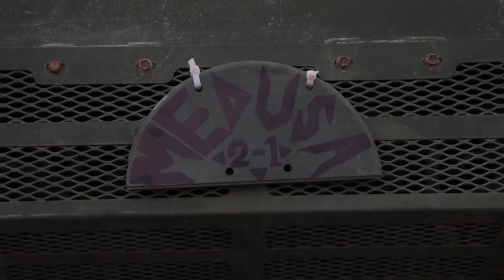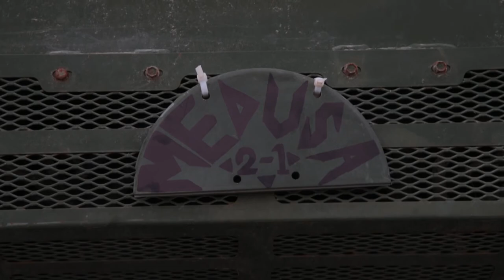15th MEU Marines fire rockets from HIMARS during Northern Edge 2021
15th MEU Marines fire rockets from HIMARS during Northern Edge 2021
DONNELLY TRAINING AREA, AK, UNITED STATES
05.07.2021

 DONNELLY TRAINING AREA, ALASKA (May 7, 2021) - U.S. Marines with High Mobility Artillery Rocket System Detachment, Battalion Landing Team 1/4 , 15th Marine Expeditionary Unit, fire an M28A1 Reduced Range Practice Rocket at Donnelly Training Area, Alaska, in support of Northern Edge 2021. U.S. service members are participating in a joint training exercise hosted by U.S. Pacific Air Forces May 3-14, 2021, on and above the Joint Pacific Alaska Range Complex, the Gulf of Alaska, and temporary maritime activities area. NE21 is one in a series of U.S. Indo-Pacific Command exercises designed to sharpen the joint forces’ skills; to practice tactics, techniques, and procedures; to improve command, control and communication relationships; and to develop cooperative plans and programs. (U.S. Marine Corps video by Sgt. Sarah Stegall)

Film Credits: Video by Sgt. Sarah Stegall
15th Marine Expeditionary Unit

HIMARS
15th MEU
Marines
MKIARG15MEU
NorthernEdge
NE21